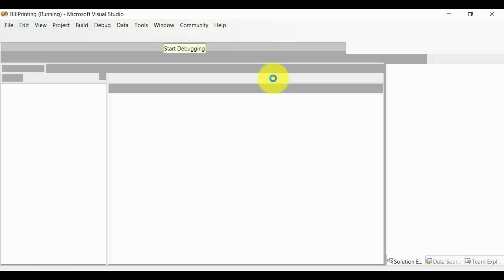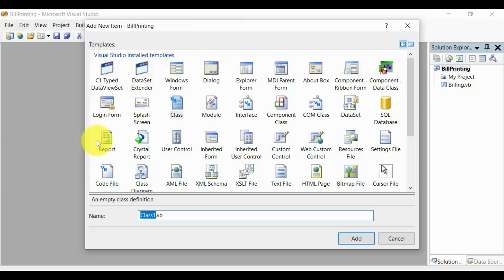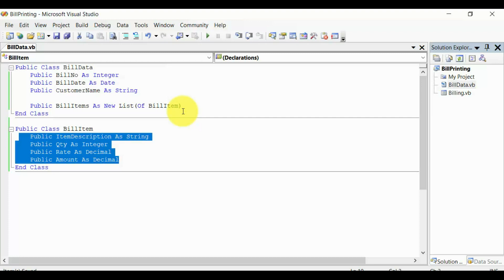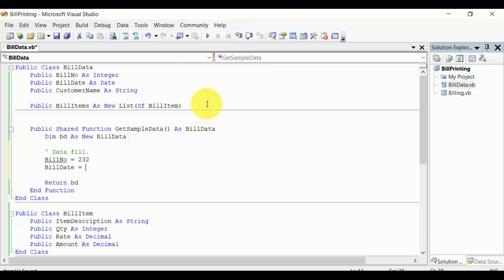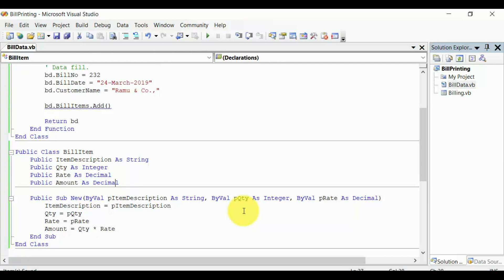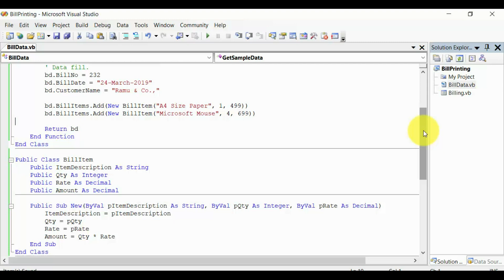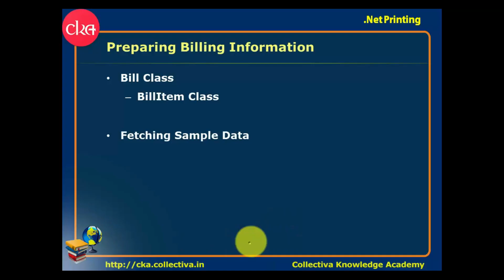#4. Preparing Billing Information - Printing in .Net Framework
.Net PrintDocument - Preparing billing data - Drawing preprinted layout.

This video is a part of youtube playlist that explains how to print a bill using .Net Technology and VB.Net language.